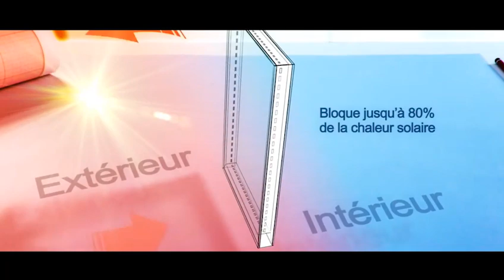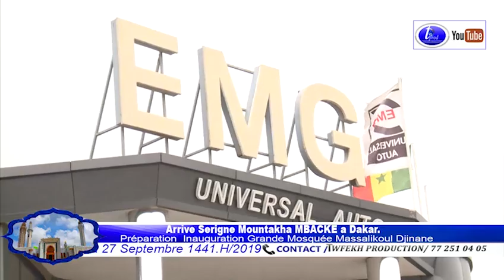Arrive Serigne Mountakha MBACKE a Dakar S.Mbaye Gueye DG EMG